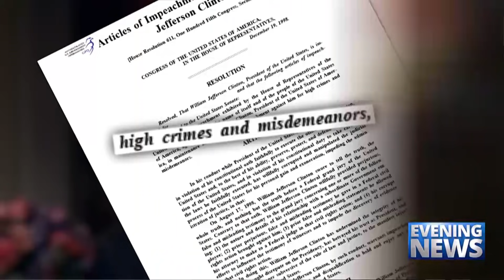Catholic — News Report — Beijing Bill